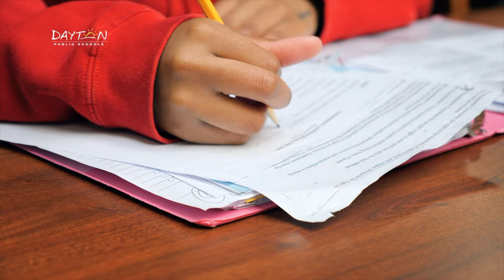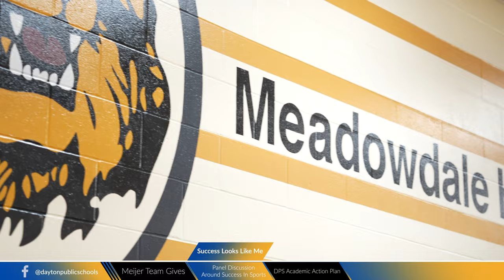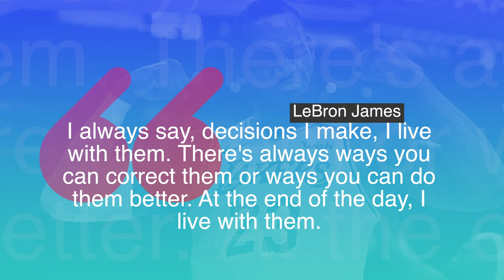ICYMI: November 2023 - Dayton Public Schools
Find Us:
136 S. Ludlow Street, Dayton, Ohio - 45402
Dayton Public Schools - Chapters:
0:00 -